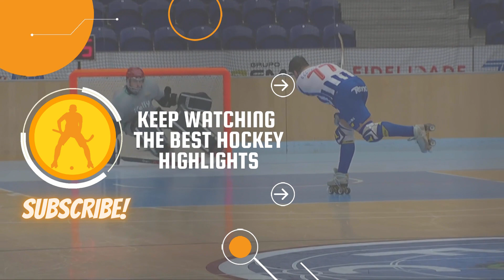Highlights Barça vs Reus Deportiu Virginias (Semifinal Play off OK Lliga)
PLAY OFF PARLEM OK LLIGA 2021/2022 - 1 SEMIFINALS (Imatges de la retransmissió d'Esport3 // Fotografia: FC BARCELONA).

HIGHLIGHTS:

00:00 Inici
00:06 1-0 João Rodrigues
00:29 1-1 David Gelmà
00:51 1-2 Marc Julià
01:07 2-2 Sergi Llorca
01:26 3-2 Hélder Nunes
01:44 3-3 Checco Compagno
02:27 3-4 David Gelmà
02:51 3-5 Marc Julià